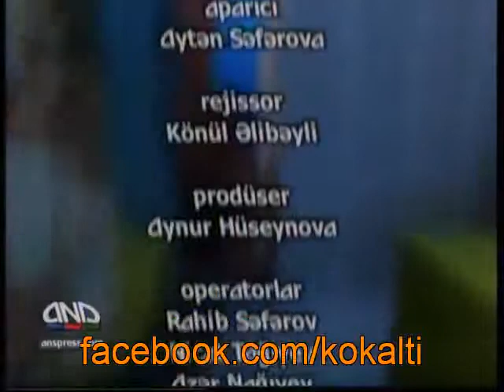Kokalti verilisi 29.10.2011-ci il buraxilisi (Tam Verilis)